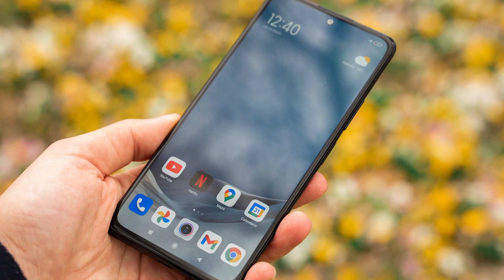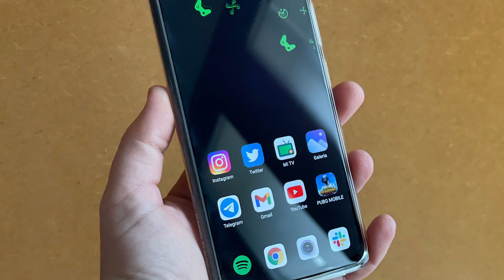7 RAZONES para Comprar el REDMI NOTE 10 PRO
Hace muy poquito salio el redmi note 10 PRO, y te cuento las 7 Razones y caracteristicas más impresionantes que tiene este celular que viene a ROMPER EL MERCADO!!!